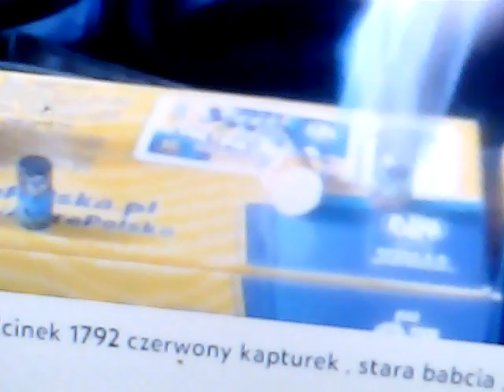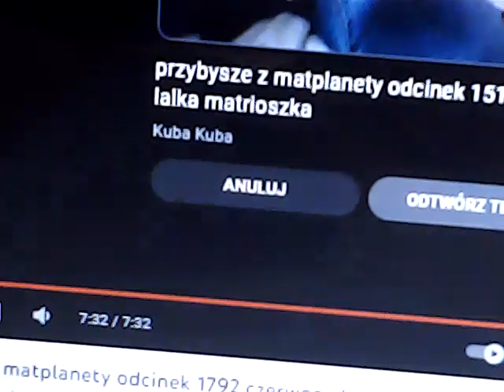przybysze z matplanety odc. 1792 czerwony kapturek, stara babcia, wilk, myśliwy ,krasnoludek i słoik